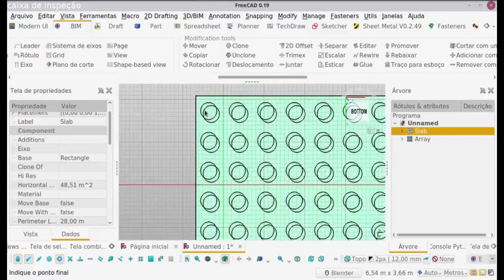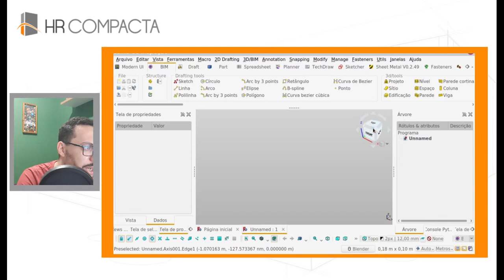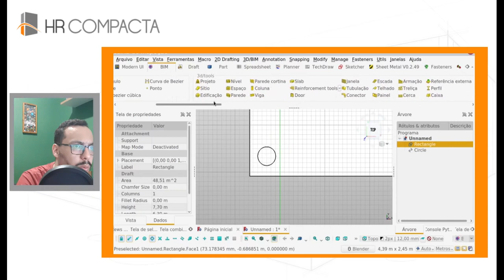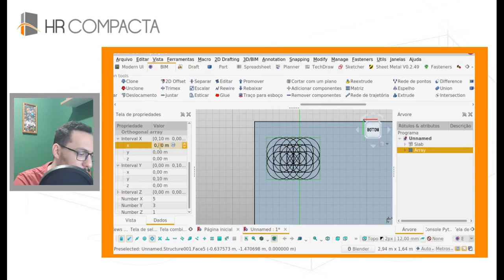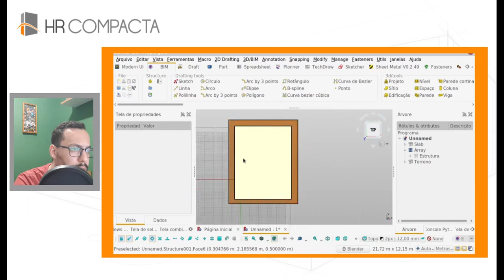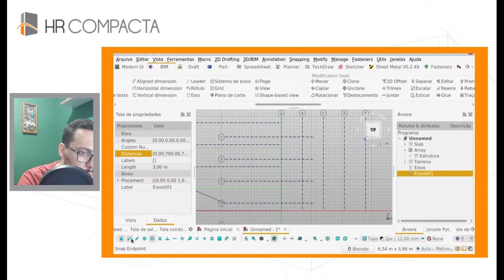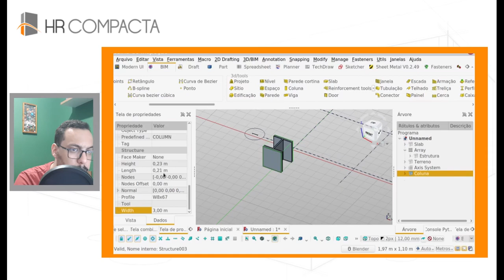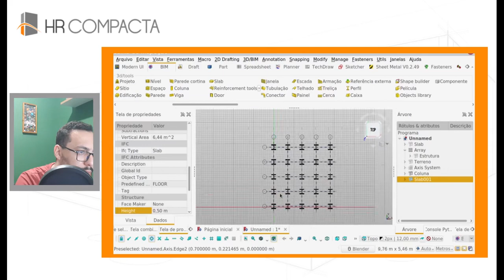Projeto de Radier Estaqueado no FreeCAD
Neste tutorial completo, vou ensinar vocês como utilizar os eixos como guias para estacas e elaborar um projeto de radier estaqueado no FreeCAD. Aprenda passo a passo como criar esta estrutura robusta e eficiente utilizando as ferramentas avançadas do software.

🖥️ TREINAMENTOS ONLINE